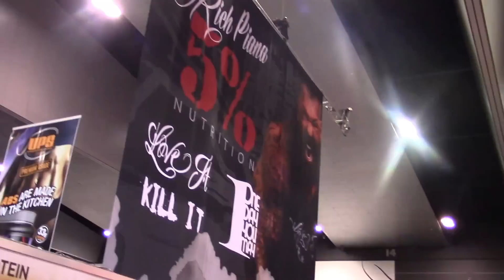ARNOLD AUSTRALIA EXPO - KILIN IT ALL 3 DAYS - LOVE YOU ALL